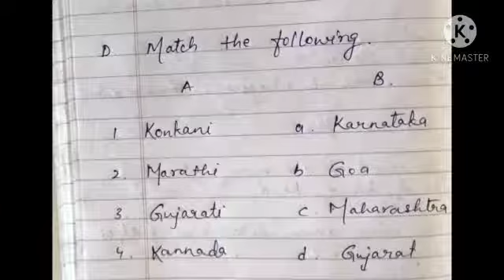13/10 std4th EVS ch.7 A by Kavita singh